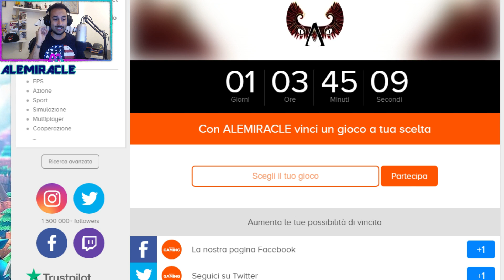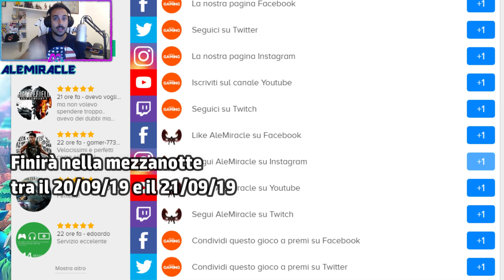MANCA POCHISSIMO! GIVEAWAY su instant gaming!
🏈 Abbonati per entrare in un gruppo speciale e supportare il canale

🎬Se vi piace la intro e l'introduzione dei social, non esitate a contattarmi